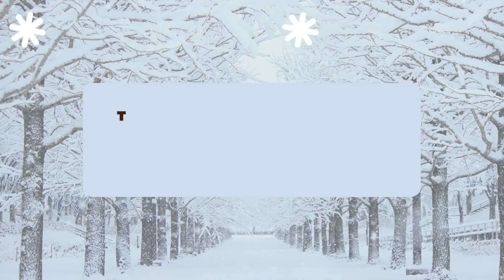Cozathon Announcement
I am so excited to announce another readathon for you all!! Myself along with many of my bookish besties will be hosting the Cozathon for the entire month of December. I hope to have a cozy readathon with you all!!

🎄Cozathon starts on Wednesday, December  1st and will finish on Friday, December 31st.

You will find all FAQs, rules, templates and amazing chats on this server

🎁 Templates, including the checklist, bingo card, TBR, reading update and wrap up can be found in the

📜 Link to the form to submit books you’ve finished (form currently closed and not accepting responses, opens on the 1st of December)
This is where you’ll eventually be able to see the entries as well as the count

✨ CO-HOSTS